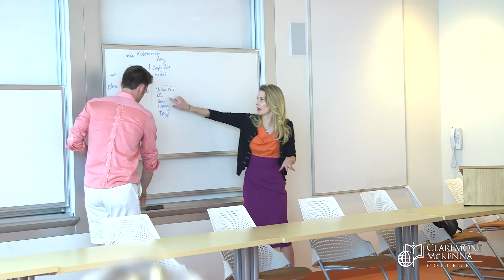CMC Year One - Featuring Danielle Dominguez '19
Danielle Dominguez '19 from Burbank, CA, arrived on campus a week early to participate in the Summer Science Immersion Program. Her interest in science and medicine started in high school with her school's medical focus program. A recipient of the interdisciplinary science scholarship, Danielle explains that when she received her acceptance and scholarship letter, it was "the best feeling in the world." Danielle is looking forward to starting classes and taking advantage of all that CMC has to offer.